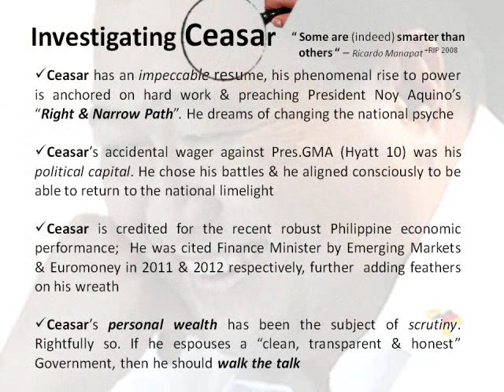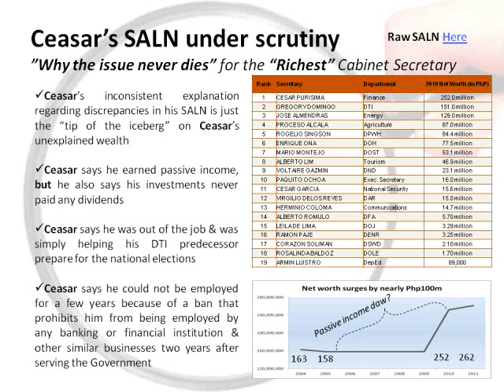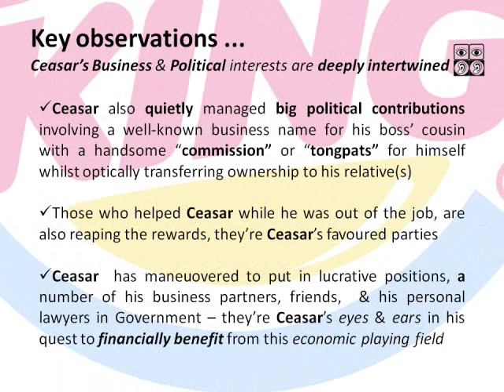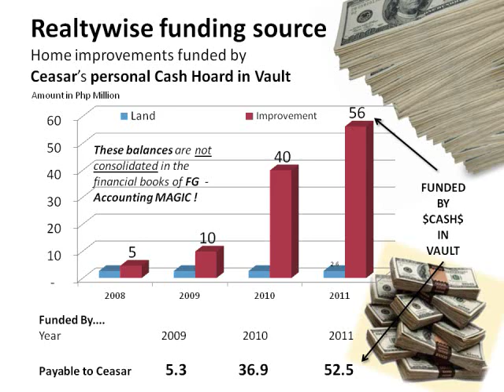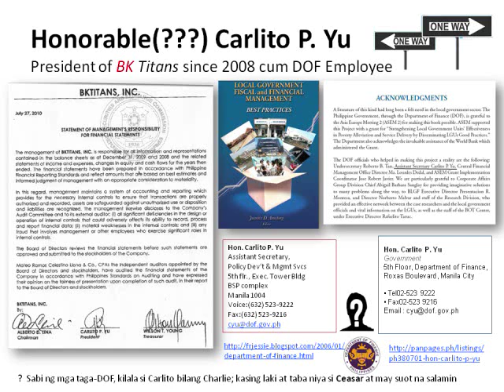Cesar Purisima Sinungaling Part 1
Part 1 of 5 series